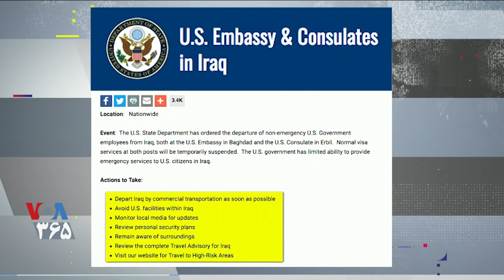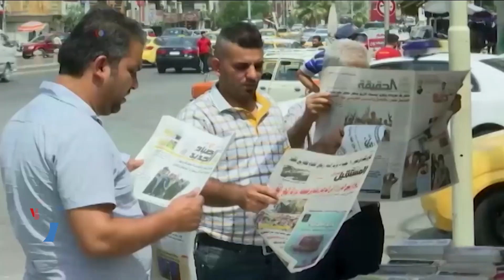چرا آمریکا تصمیم گرفت کارمندان خود را از بغداد خارج کند